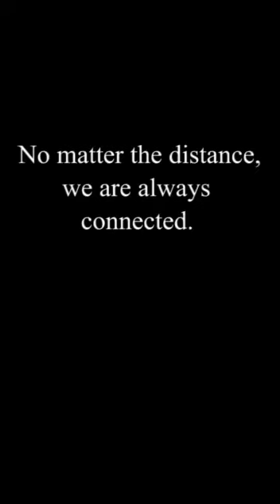virblatt around the world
---EN---

You always wanted to know who is behind virblatt?

Here we have made a little selfie video of all our virblatt family members from all over the world. Take a look, it's worth it!

We sell alternative clothing and hippie clothes in our online store. These are lovingly produced in small family businesses in Northern Thailand and Nepal. You will find harem pants, aladdin pants, hippie ponchos, festival clothing, hemp clothing and much more!

---DE---

Du wolltest immer schon wissen, wer hinter virblatt steckt?

Hier haben wir für dich ein kleines Selfie Video von allen unseren virblatt Familienmitgliedern von überall auf der Welt gemacht. Schau mal rein, es lohnt sich!

Wir verkaufen Alternative Kleidung und Hippie Mode auf unserem Online Shop. Diese fertigen wir liebevoll in kleinen Familienbetrieben in Nord Thailand und Nepal. Du findest bei uns Haremshosen, Aladinhosen, Hippie Ponchos, Festival Kleidung, Hanfkleidung und vieles mehr!

---NL---

Heb je altijd al willen weten wie er achter virblatt zit?

Hier hebben we een kleine selfie video gemaakt van al onze virblatt familieleden van over de hele wereld. Neem een kijkje, het is de moeite waard!

Wij verkopen alternatieve kleding en hippiemode in onze online winkel. Deze worden met liefde gemaakt in kleine familiebedrijfjes in Noord-Thailand en Nepal. U vindt er harembroeken, aladdin-broeken, hippie-poncho's, festivalkleding, hennepkleding en nog veel meer!

Avete sempre voluto sapere chi c'è dietro Virblatt?

Qui abbiamo fatto un piccolo video selfie di tutti i membri della nostra famiglia virblatt da tutto il mondo. Date un'occhiata, ne vale la pena!

Vendiamo abbigliamento etnico e moda hippie nel nostro negozio online. Questi sono fatti con amore in piccole imprese familiari nel nord della Thailandia e del Nepal. Troverai pantaloni harem, pantaloni aladino, poncho hippie, vestiti da festival, vestiti di canapa e molto di più!

---FR---

Vous avez toujours voulu savoir qui se cache derrière Virblatt ?

Ici, nous avons fait une petite vidéo selfie de tous les membres de notre famille virblatt du monde entier. Jetez-y un coup d'œil, ça en vaut la peine !

Nous vendons des vêtements alternatifs et de la mode hippie sur notre boutique en ligne. Ils sont fabriqués avec amour dans de petites entreprises familiales du nord de la Thaïlande et du Népal. Vous trouverez des pantalons de harem, des pantalons aladdin, des ponchos hippies, des vêtements de festival, des vêtements en chanvre et bien plus encore !

---ES---

¿Siempre quisiste saber quién está detrás de Virblatt?

Aquí hemos hecho un pequeño vídeo selfie de todos los miembros de nuestra familia virblatt de todo el mundo. Echa un vistazo, ¡merece la pena!

Vendemos ropa alternativa y moda hippie en nuestra tienda online. Se fabrican con mucho cariño en pequeñas empresas familiares del norte de Tailandia y Nepal. Encontrarás pantalones de harén, pantalones de aladino, ponchos hippies, ropa de festival, ropa de cáñamo y mucho más.